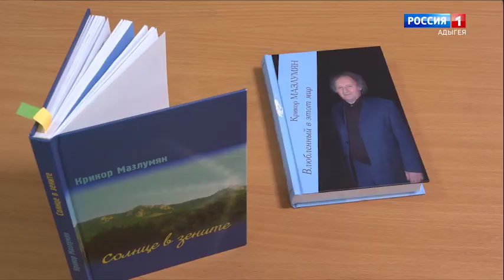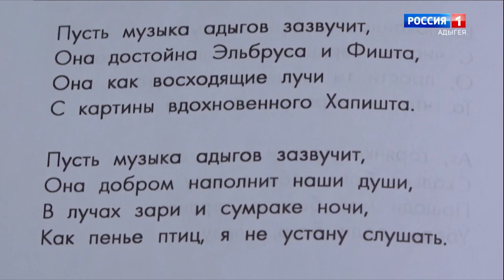Къэшъокlо купэу «Адыги» Псышlуапэ щызэхащагъ ыкlи ащ щэлажьэх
Къэшъокlо купэу «Адыги» Псышlуапэ щызэхащагъ ыкlи ащ щэлажьэх. Ау къэлэ зэфэшъхьафхэр къакlухьэх ыкlи зыкъыщагъэлъагъо. Мы купым фэгъэхьыгъ мызэгъэгум къэтынэу «Дахэ сидунай». Псышlопэ районым зыщэlэм Гъукlэлl Сусанэ къыгъэхьазырыгъэ къэтынхэм ащыщ.